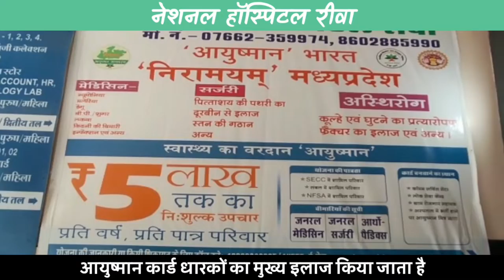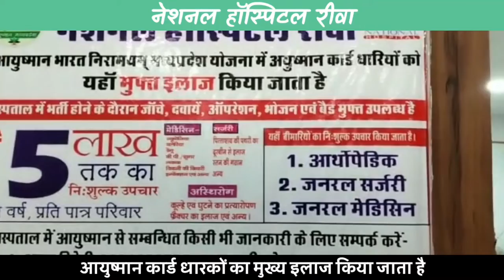रतलाम- पंचायत चुनाव में जयस की बड़ी जीत: जिला पंचायत के 4 वार्ड के मतदान में जयस ने किया क्लीन स्वीप